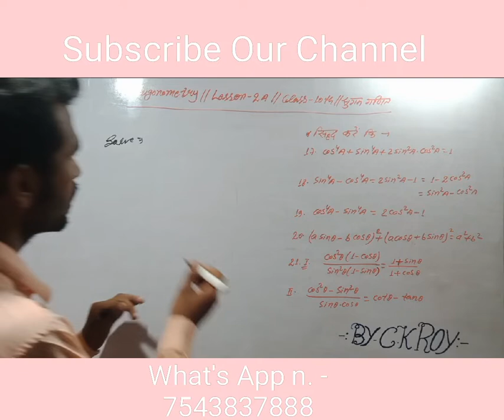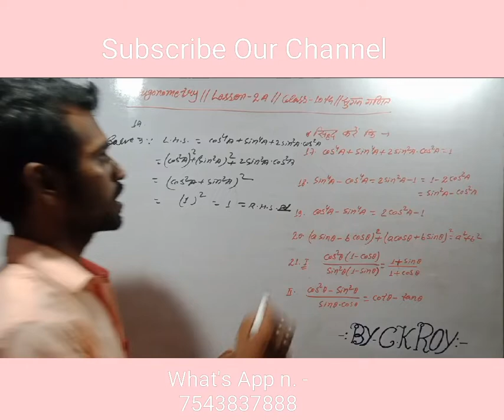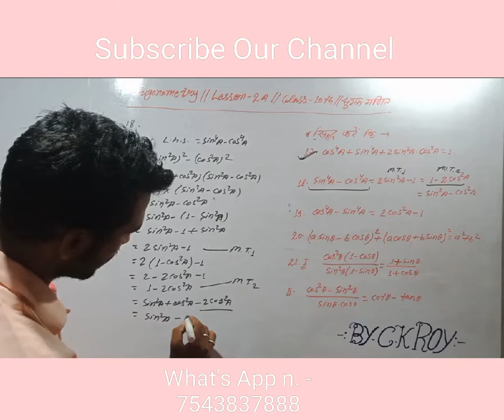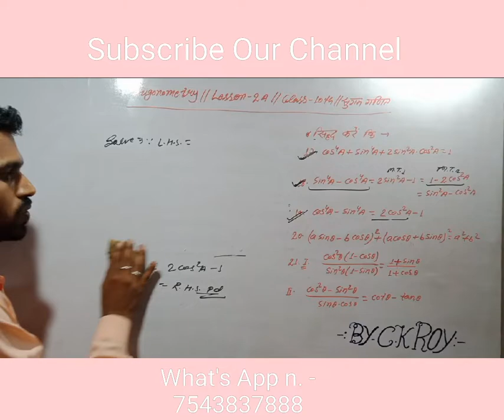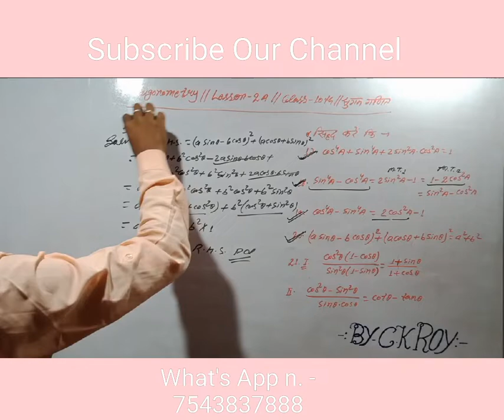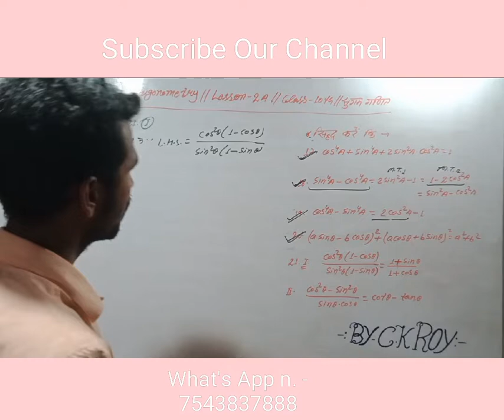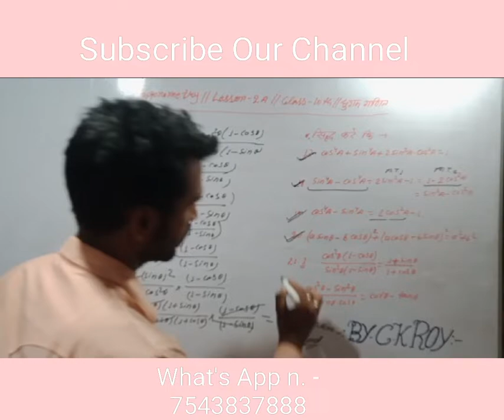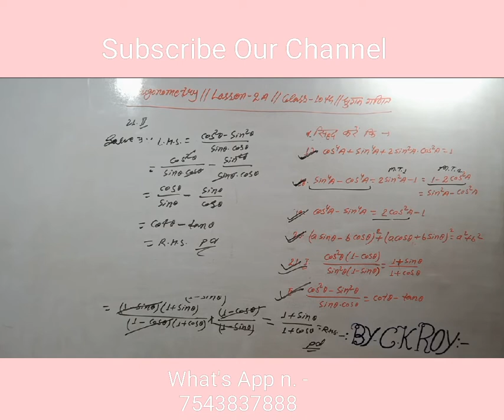Trigonometry // Lesson - 2A // Qn n. - 17 , 18 , 19 , 20 , 21 // Sugam Ganit // class - 10th